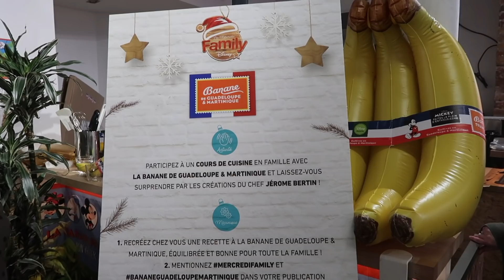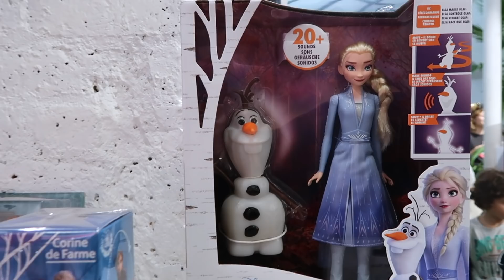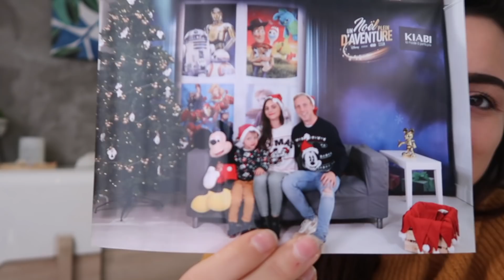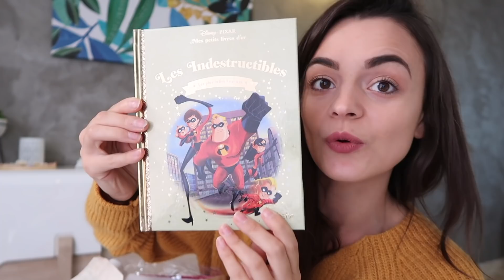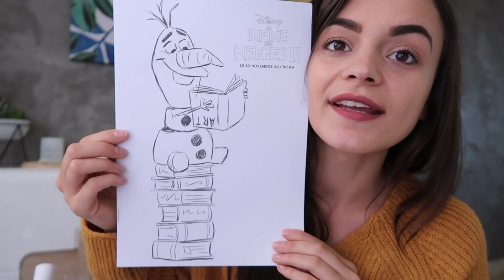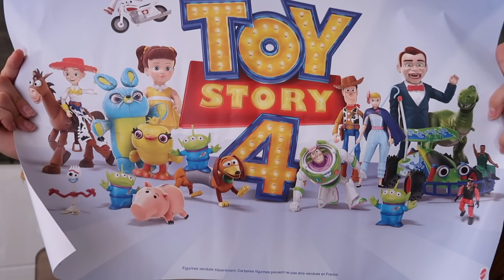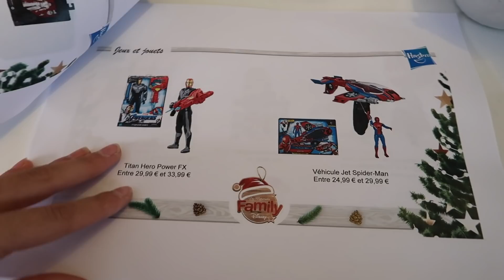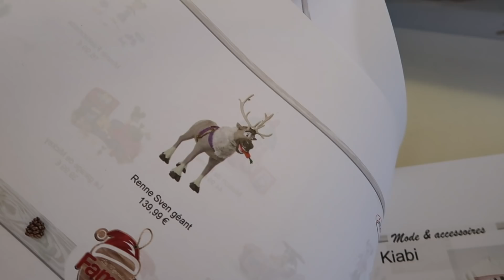262 - NOTRE APRÈS-MIDI AU MERCREDI FAMILY PAR DISNEY 🤩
Bienvenue sur la chaine PoïFamily ! 👨‍👩‍👦‍👦

Nous sommes Morgane (24 ans) et Romain (27 ans) nous avons deux adorables petits garçons.
Un ange, Ayden, qui aura 4 et 11 mois pour toujours, il était atteint de la maladie de krabbe.
Et son frère Ayliaz, 3 ans 1/2 , un petit bonhomme très courageux également.. il est notre moteur pour continuer à vivre avec positivité.

Dans ce deux-cent-soixante-deuxième vlog, nous nous rendons à Paris pour participer à l'événement : Mercredi Family, un événement Disney - édition spéciale Noël. On a pu y voir les tous nouveaux produits La Reines des Neiges 2 et Star Wars : L'ascension de Skywalker, qui en révèlent un peu plus sur l'univers des deux prochains films qui sortiront cette fin d'année.

Ayliaz a particulièrement apprécié le thème Star Wars avec les sabres lasers ainsi que les legos.
Son atelier préféré était le domino géant Danonino et pour nous, le souvenir photo en pull de Noël kiabi.

Boutique produit Star Wars :

Boutique produit La Reine des Neiges 2 :

LES PARTENAIRES  :
LEGO ( legoStarWars et LegoReinedesNeiges )
HASBRO
LANSAY ( BarAOngles, TranferIt , Blopens )
KIABI
EVIAN
DANONINO
BANANE DE GUADELOUPE
LE FILM LES INCOGNITOS DE BLUESKY